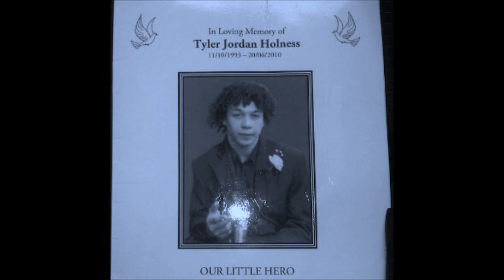JB - Real talk - Freestyle *NEW*